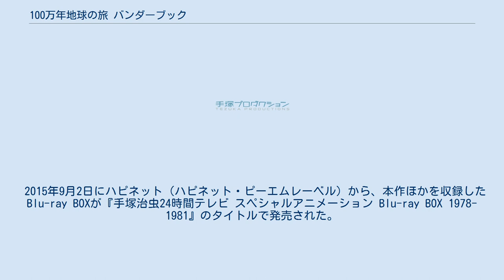100万年地球の旅 バンダーブック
『100万年地球の旅 バンダーブック』（ひゃくまんねんちきゅうのたび バンダーブック）は、手塚治虫原作のテレビアニメ。
 1978年8月27日（日曜）、日本テレビほかで放送の第1回『24時間テレビ 「愛は地球を救う」』内で10時00分 - 12時00分（日本標準時）に放送。
1990年までの『24時間テレビ』で恒例となっていたアニメスペシャルの第1弾で、国産初のテレビ2時間アニメでもある。
 2時間アニメと謳っているが、これはあくまで『24時間テレビ』での放送時に取られた枠の長さであり、作品そのものの長さは1時間34分である。
静岡県においては、当時日本テレビ系番組の受け皿局となっていた静岡県民放送（静岡けんみんテレビ、現・静岡朝日テレビ）でなくTBS系列局の静岡放送が本作の放送を行っており、10時30分から11時25分までの55分版で放送された。
 アニメで虫プロダクション倒産の憂き目を見、もうアニメはやらないと宣言した手塚を再びアニメに取り組ませた世界初の2時間テレビアニメ。
一度きりのオンエアで、放送後にビデオやキャラグッズ販売等の副次的収入による予算回収すら考慮されていなかったのにもかかわらず、劇場用アニメと比較しても遜色の無いほどの高いクオリティへと仕上がっている。
初回放送時には、『24時間テレビ』内で最高の28%という高視聴率を記録。
本作の成功を皮切りに、以降も数年にわたって番組内で手塚アニメが放送され続けることとなった。
またこの作品が嚆矢となり、『日生ファミリースペシャル』をはじめとする2時間枠のテレフィーチャーアニメが各局で製作されるようになった。
 手塚は、当時多くの漫画作品を手掛けていて多忙を極めていたものの本作には意欲的に取り組んでおり、原案のみならず演出・作画にも手塚の名がクレジットされている。
さらには作品全編の絵コンテを切る、劇中に挿入される地球の歴史の水彩イラストの原画も手掛けるなどしている。
しかし、当の制作現場ではデスクが失踪。
さらには、『24時間テレビ』での放送まで残り1か月を切っていたのにもかかわらず手塚の原画が入らずに手付かずのシーンが生じるなど、現場は多忙のあまりに修羅場と化していたという。
また手塚も、主要キャラクターのデザイン・美術設定・作画全てのチェックには手が回らなかった。
 このように制作には非常に手間をかけたため、スタッフの努力にもかかわらず『24時間テレビ』での放送までには当初の予定通りには仕上がらず、不完全なかたちのまま放送された。
しかし『24時間テレビ』での放送後にも手直しが続けられ、日本テレビ系番組のクロスネット局での遅れ放送時や、1978年10月4日（水曜） 19時00分 - 20時54分の再放送時に完全版がオンエアされている。
 内容に『2001年宇宙の旅』『ドラキュラ』『ウエストワールド』『エクソシスト』などの洋画のパロディ要素が見られるほか、主人公らがタイムマシンを駆使して空間座標を固定しつつ時間軸を朔行して元凶の巨大コンピュータ内部に侵入し、これを撃破というメインプロットは、1982年から1983年まで手塚が『週刊少年チャンピオン』に連載した漫画作品 『プライム・ローズ』との類似点が見られる。
この『プライム・ローズ』も『タイムスリップ10000年プライム・ローズ』と題してアニメ化され、1983年の『24時間テレビ』で放送されている。
 人種差別と環境破壊に反対・抵抗するクドー博士暗殺のため、独裁者総統ビドルは搭乗宇宙船ごと爆破を謀る。
博士夫妻は幼い下の息子を人工冬眠カプセルで脱出させ、死亡。
やがて、惑星ゾービにたどり着いた赤ん坊は、王妃タスカによって「バンダー」と名付けられ、我が子として育てられることになる。
 17年の歳月が流れ、バンダーは逞しい王子へと成長し、日々の糧を得るため狩りに出ていた。
だがゾービ人の食肉は動物の尻尾に限られ、殺すことはタブーであるのに、地球人であるバンダーは、しばしば勢い余って殺してしまい、父王に咎められていた。
しかし一方で、父王はバンダーに武術の鍛錬を課し、『歪んだ進化により宇宙で最も残忍・冷酷で、争いの絶えない』地球の侵攻に備える戦士として育成してもいた。
 矛盾に悩みながらも、いつしか義妹...